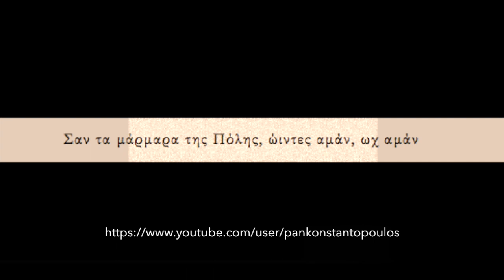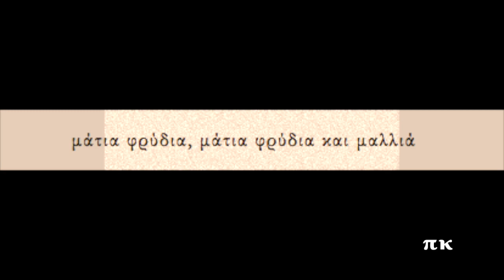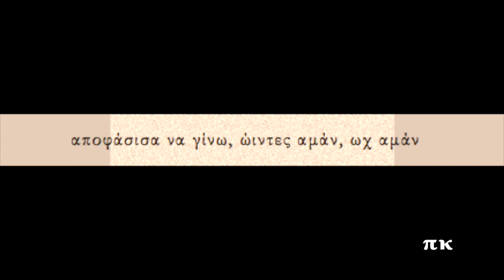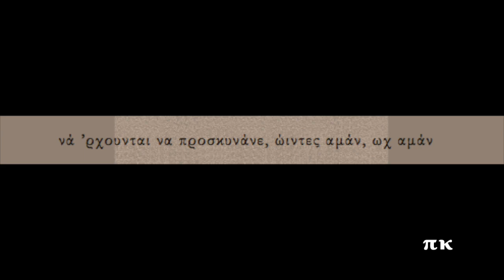ΑΓΙΑ ΣΟΦΙΑ, 1925, ΜΑΡΙΚΑ ΠΑΠΑΓΚΙΚΑ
Παραδοσιακό τραγούδι που προέρχεται από την Κωνσταντινούπολη. Χορεύεται στα βήματα του πολίτικου καρσιλαμά. Ερμηνεύει η Μαρίκα Παπαγκία. Ηχογραφήθηκε στη Ν. Υόρκη το 1925. Δίσκοι Columbia 56023-F Αμερικής και Columbia Αγγλίας 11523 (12΄΄). Συμμετέχει η ορχήστρα του Κώστα Παπαγκίκα. Στη δεύτερη στροφή έχω κάνει λάθος στους στίχους και το'χω διορθώσει πιο κάτω που τους γράφω, το ορθό είναι "που είναι στην Αγιά, που 'ναι στην Αγιά Σοφιά". Πληροφορίες για την ηχογράφηση στη σελίδα rebetiko.sealabs.net
AGIA SOFIA, MARIKA PAPAGIKA

Σαν τα μάρμαρα της Πόλης, ώιντες αμάν, ωχ αμάν

που είναι στην Αγιά, που 'ναι στην Αγιά Σοφιά
που είναι στην Αγία Σοφία, που 'ναι στην Αγιά Σοφιά

έτσι τά ’χεις ταιριαμένα, ώιντες αμάν, ωχ αμάν

μάτια φρύδια, αχ, μάτια φρύδια και μαλλιά

αποφάσισα να γίνω, ώιντες αμάν, ωχ αμάν

στην Αγιά Σοφιά, στην Αγιά Σοφιά κουμπές

νά ’ρχονται να προσκυνάνε, ώιντες αμάν, ωχ αμάν
νά ’ρχουνται να προσκυνάνε, ώιντες αμάν, ωχ αμάν

Τουρκοπούλες, αχ, Τουρκοπούλες και Ρουμιές